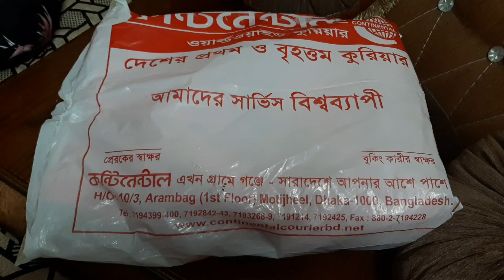দুধ পুলি পিঠা | Dudh puli recepi | chushi pitha | Aysha's Creativity